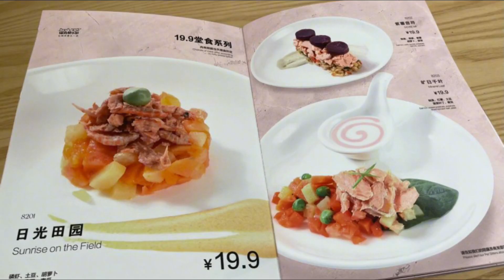恶霸犬财哥看着极限挑战，心里一阵低估。